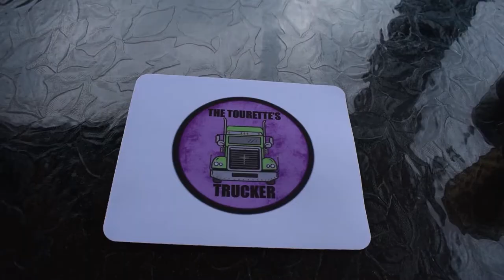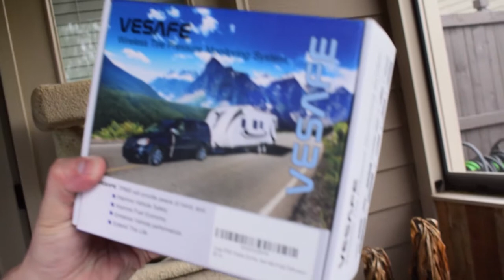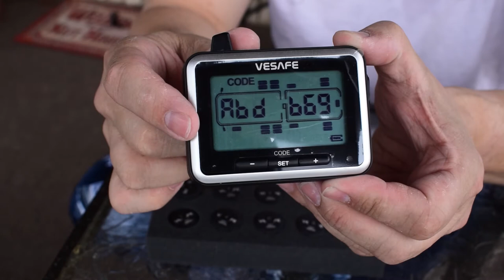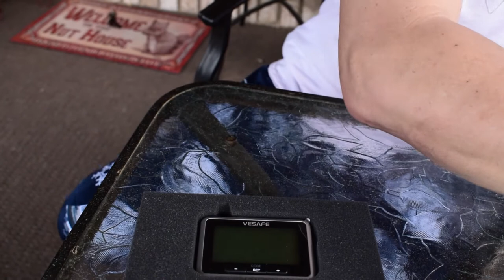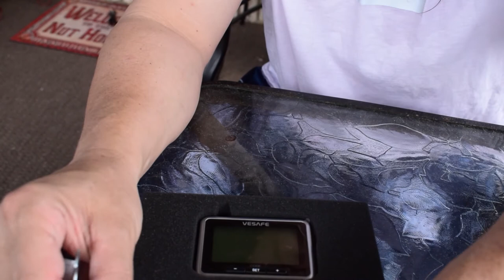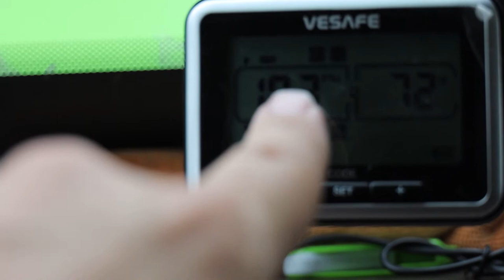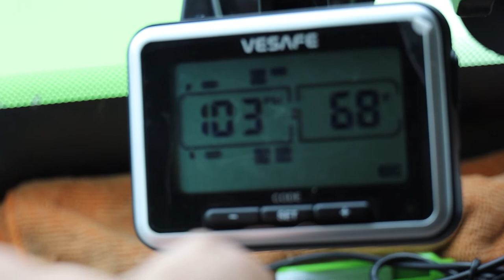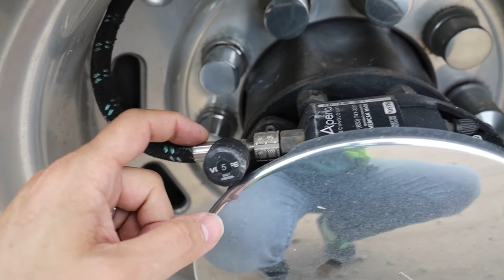Do you have a Tire Pressure Monitoring System It can save you hundreds in costly road calls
If you don't have a Tire Pressure Monitoring System on your truck, you might want to get one. It could save you BIG TIME on a costly road call. The Vesafe  TPMS I bought comes with 10 sensors but you can add as many as you need. If you have your own trailer you can add these to it as well. You will just have to get the signal repeater to have it reach the cab.

If you would like to help me grow the channel PLEASE donate today

For those who need to be inspired, PLEASE visit this channel. They have very motivational videos to help inspire you to bring out your potential to thrive and succeed in life.

The drone  use for footage is the Mavic 2 pro. It's a great drone. I have the smart touchscreen controller and it works very well.

The cameras I use are the Gopro hero 7 & 8 Blacks on the inside of my truck, I also use the Gopro 7 silver for the back footage. They are nice and voice activated.

The dashcam I use for stupid car fails is a Thinkware F770 model.

If you have a Sirius/xm radio, Go listen to Andrew Wilkow on  "the patriot channel" channel 144 from noon-3pm Eastern time zone. He's right, they're wrong. That's the end of the story.

Also on Sirius/XM
The Message on channel 63
Family Talk Radio on channel 131

Remember folk's WITH GOD, ALL THINGS ARE POSSIBLE. PRAISE THE NAME OF THE HOLY ONE WHO DIED FOR OUR SINS AND GAVE US ETERNAL LIFE. GIVE THE LORD JESUS YOUR PRAISE.

1 Corinthians 13:4-8
4)Charity suffereth long, and is kind; charity envieth not; cahrity vaunteth not itself, is not puffed up, 5) Doth not behave itself unseemly, seeketh not her own, is not easily provoked, thinketh no evil; 6) Rejoiceth not in iniquity, but rejoiceth in the truth; 7) Beareth all things, believeth all things, hopeth all things, endureth all things. 8) Charity never faileth: but whether there be prophecies, they shall fail; whether there be tongues they shall cease; whether there be knowledge, it shall vanish away.

If you or a family member are truck drivers check out Gary Rayburn at Lonesome Road Ministries, Help donate today to spread the word through his cd ministry.